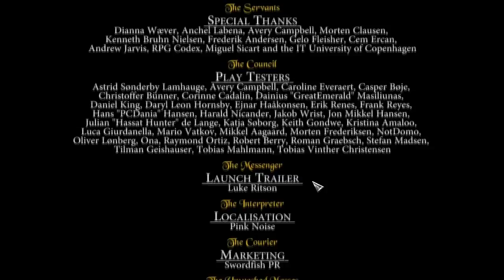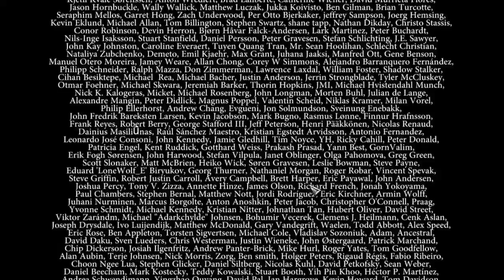Episode 37 - Let's Play Expeditions : Conquistador - Spainward Bound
After a huge journey, we finally head home with a handful of gold and a ton of memories.